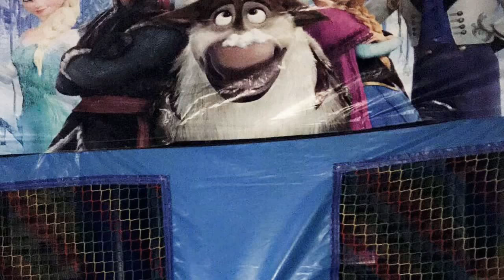Frozen party happy birthday Dua 5,1,2018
Frozen birthday 🎉